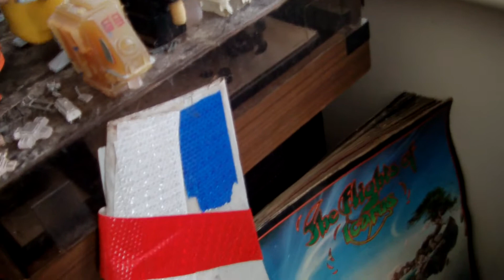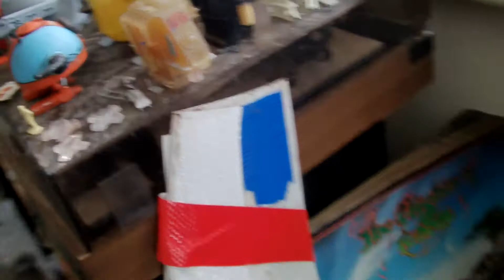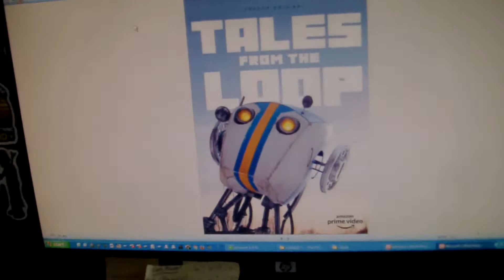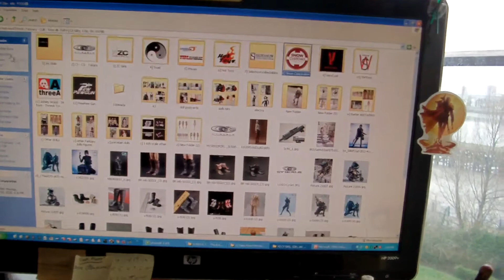Tales from the Loop review... Art turned into Retro Futurism Sci-Fi Magic.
Watcha viewers of all species'.
This video is mainly about the Amazon Prime TV series, Tales from the Loop. This is a magical and strangely beautiful must watch of a retro futurism Sci-Fi series. I am watching it for the second time at the moment and the writer, Nathaniel Halpern, did an amazing job of bringing the pictures and the world of Simon Stålenhag to life. Simon Stalenhag is an amazing artist who brings robots and dinosaurs into the 80's Sweden world he grew up in with some incredible results. The writing of the stories by Nathaniel Halpern just bring to life the art. It has excellent robots made exactly to Simon Stalenhag's paintings... even down to his mistakes he made. All made by Legacy Effects... the people that made baby Yoda, Grogu, among many other things. The music by Paul Leonard-Morgan and Philip Glass is just beautiful to top it all. Please watch.

Also I show you some of my scratch built robot creations from junk plastic inspired by Ashley Wood's threeA World War Robot and the Snow Corporation adult action figure ranges. The art on the robots is from the robots that appear in Simon Stålenhag's books and the TV series based on his artwork.